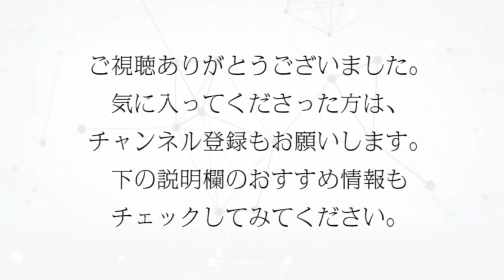隊列走行の実験が始まる！(2018 01 25)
「隊列走行の実験が始まる！」